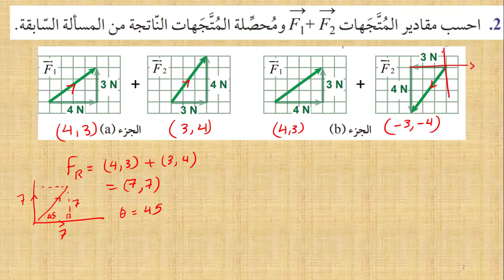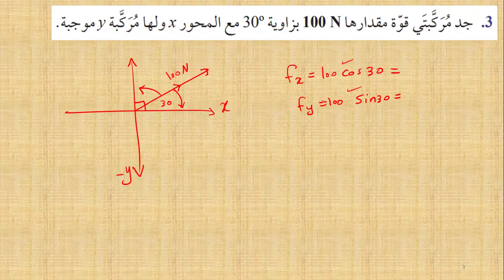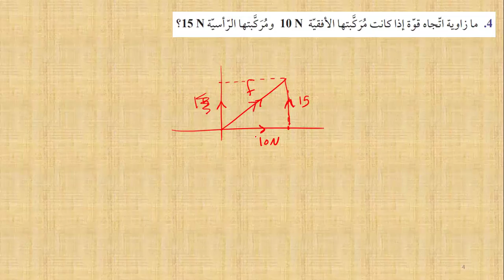درس 1-2 المتجهات و القوى , الجزء الثاني , حل تقويم الدرس , فيزياء صف 11